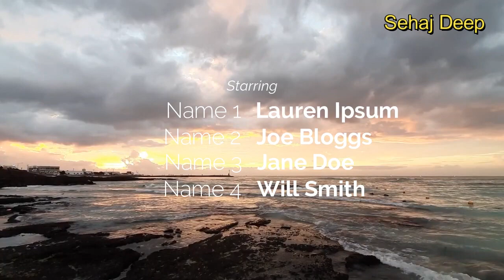Mehboob | Punjabi Poem | Land of Dreams